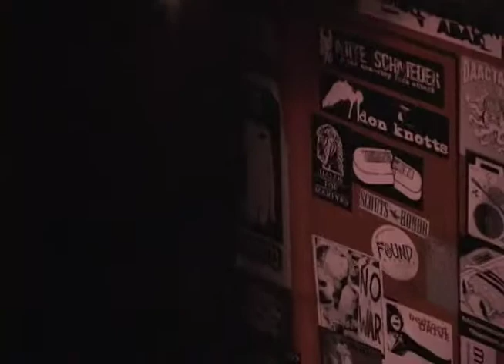Chromelodeon - 2005-06-15 The DAAC, Grand Rapids, MI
Footage provided by Geoffrey Hudson.